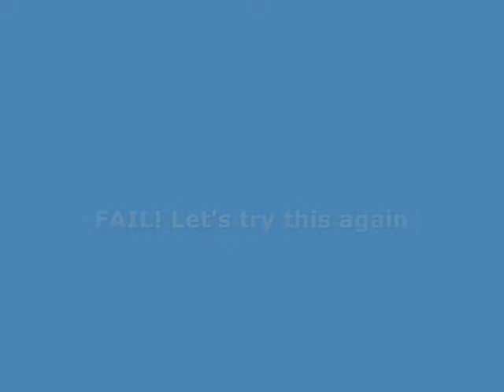Episode 2: Jon De Castro ft. Melissa Polinar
Jon's Attempt to sing and Melissa's help.